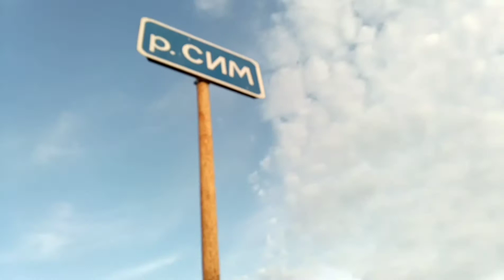Влог • Будни мамы двоих детей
Привет! сегодня будем учить Вику кататься на двухколесном велосипеде!